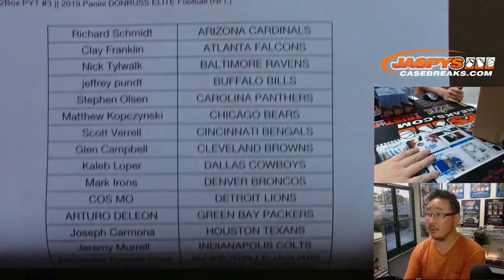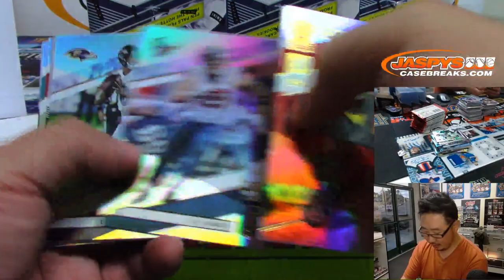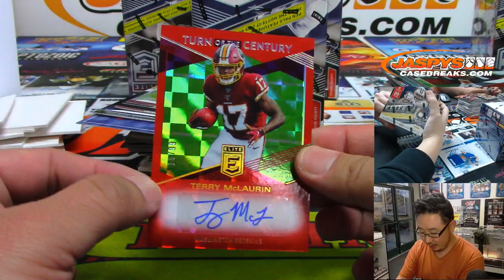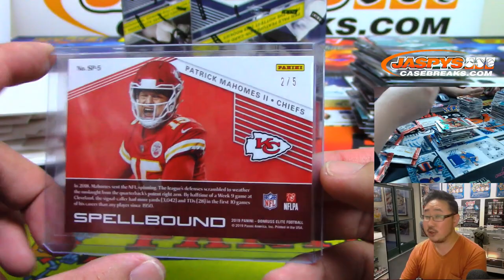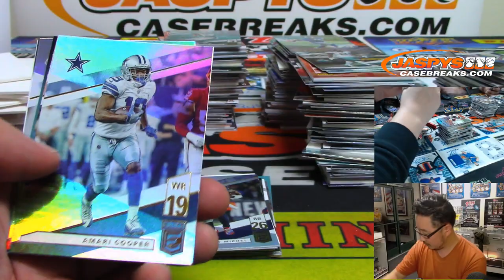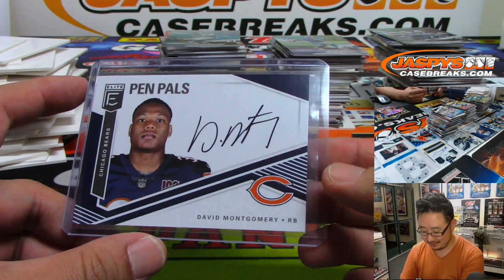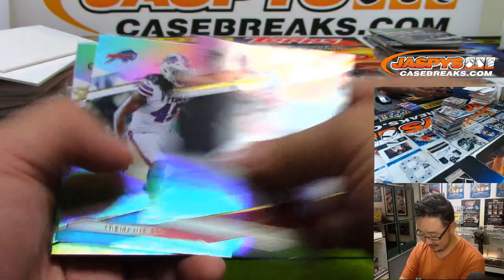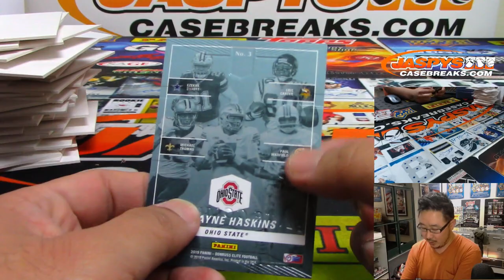W, 06/26/19 || 12Box PYT #3 || 2019 Panini DONRUSS ELITE Football (NFL)